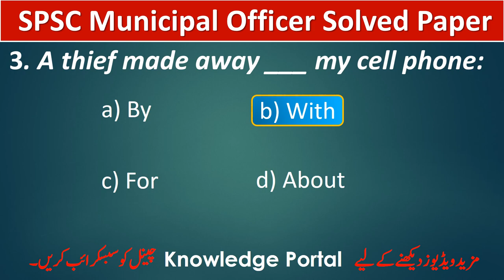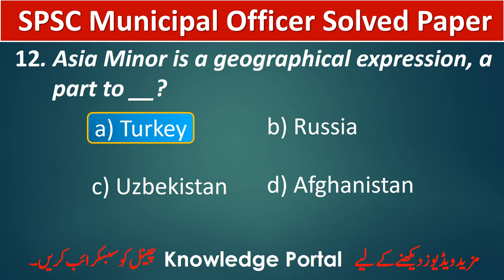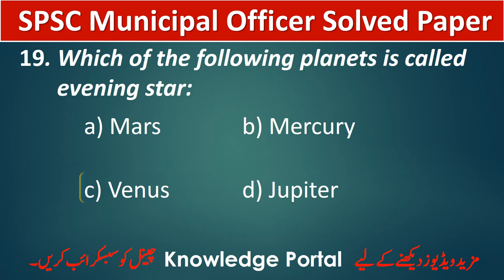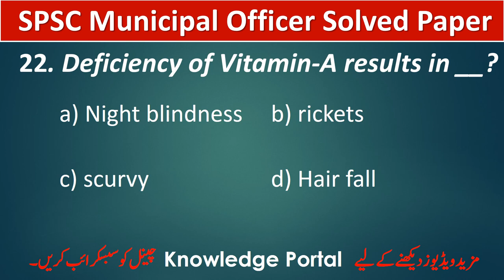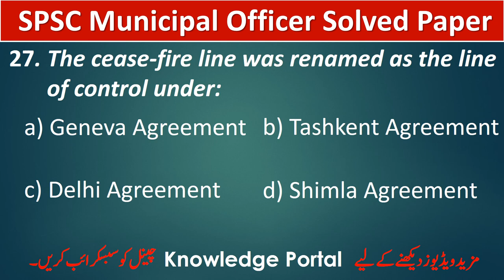SPSC Municipal Officer Solved Past Paper Held on 28/05/2023